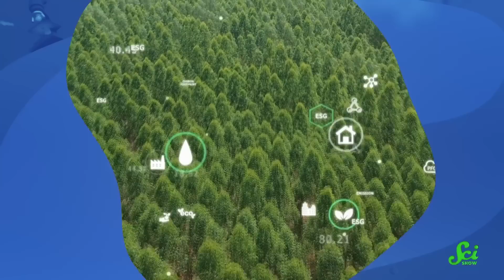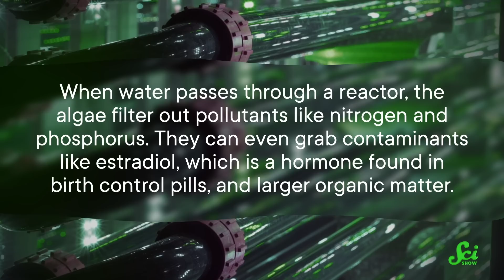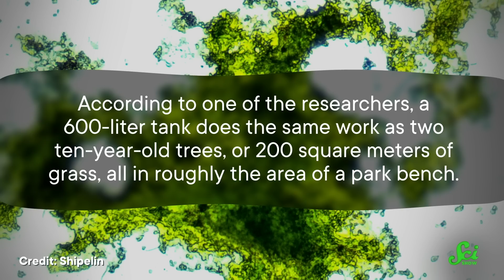The Future Of Trees Is Liquid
We love trees, but the main problem is that they aren't exactly travel-sized. However, new technology wants to bring the fresh-air benefits of trees to places that the real deal just can't thrive, like dense urban areas!